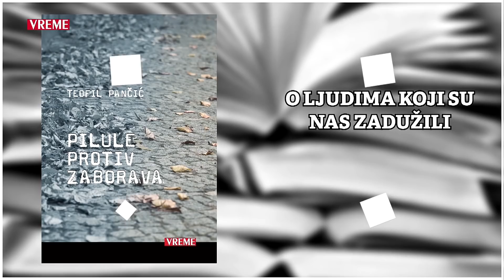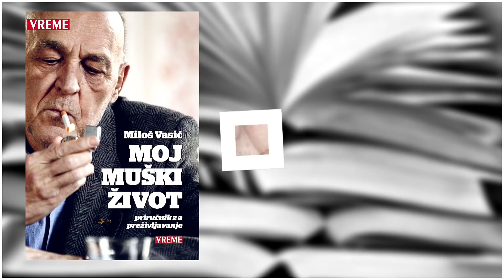Zumiranje 129 – Zašto su navijači državno dobro , a Univerzitet u Beogradu sumnjivo lice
Gost zumiranja je Dušan Telesković novinar nedeljnika Nedeljnik